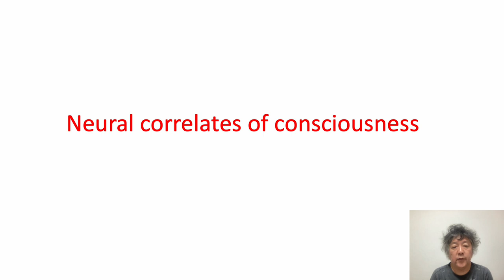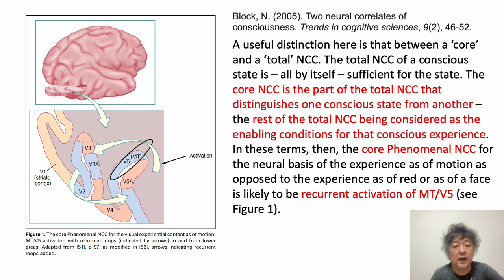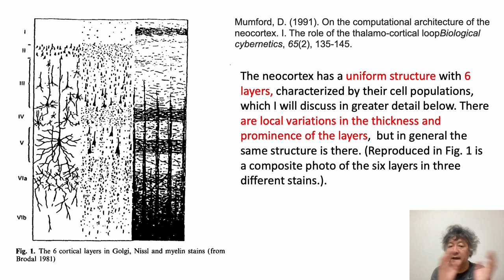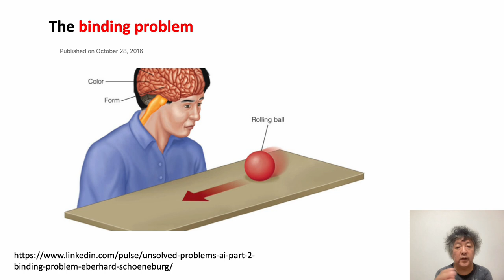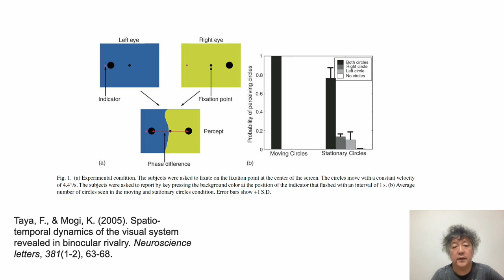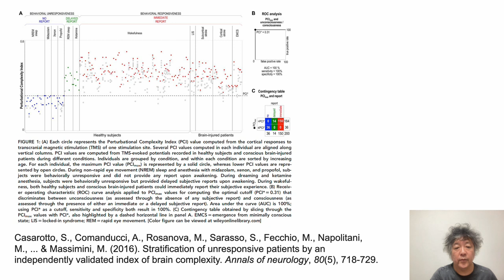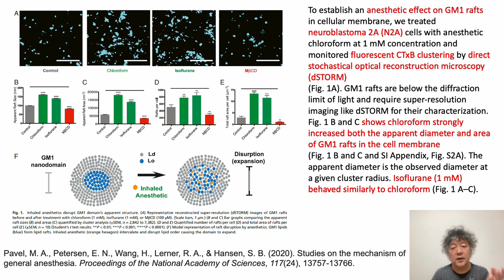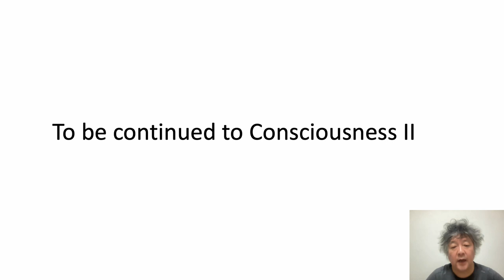東京大学大学院講義 認知神経科学 Lecture 10 意識 その１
東京大学大学院　広域科学専攻　広域システム科学特別講義II

認知神経科学　Brain, intelligence, Communication, and Consciousness
(BICCs) Lecture 10 Consciousness I

「意識　その１」
２０２２年６月２１日、駒場キャンパスで行われた授業のサマリー動画です。